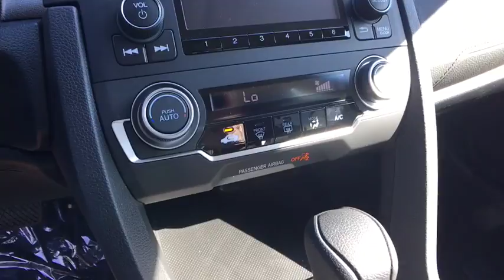2017 Honda Civic Sedan Yorkville, Utica, Syracuse, Rome, Herkimer, NY 2171209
2017 Honda Civic Sedan LX - Stock#: 2171209 - VIN#: 19XFC2F58HE231571

5009 Commercial Dr.

Please contact: Carbone Honda at or stop down to Carbone Honda located at 5009 Commercial Drive Yorkville, N.Y. 13495.BACK-UP CAMERA, BLUETOOTH, MP3 Player, KEYLESS ENTRY, 40 MPG Highway, .With a fierce new shape and distinctive cut lines, the 10th-generation Civic has never looked better. See more road and use less energy with distinctive LED Daytime Running Lights and brake lights. Touring models also feature all-LED headlights and turn indicators. The Civic comes standard with a 6-speed manual transmission mated to a 158hp 2.0L engine. A continuously variable transmission is also available to this engine and comes standard on the 174hp 1.5L turbocharged engine on EX-T and above trims which can get up to 42-HWY MPG and feature an Eco Assist system. Inside enjoy the massive console storage and available features such as heated front seats as well as outboard rear heated seats, 8-way power seats, and a push button start with a remote starter option. The 7-inch display audio with touch-screen allows you to touch, pinch and swipe your way through music, podcasts and more. Connect your compatible smartphone to gain features like navigation, music streaming, sending/receiving text messages, create reminders and more. The available Driver Information Interface allows you to see what songs playing, whos calling and more with a quick glance at a color screen right behind your steering wheel. The Advanced Compatibility Engineering Body Structure enhances occupant protection and crash compatibility in frontal collisions by distributing crash energy more evenly. A multi-angle rearview camera helps you reverse with confidence. Available Driver-Assist Technology includes lane keeping assist, adaptive cruise control, and Honda LaneWatch. Honda Sensing features available technologies like a Collision Mitigation Braking System, Road Departure Mitigation, Forward Collision Warning, and a Lane Departure Warning.